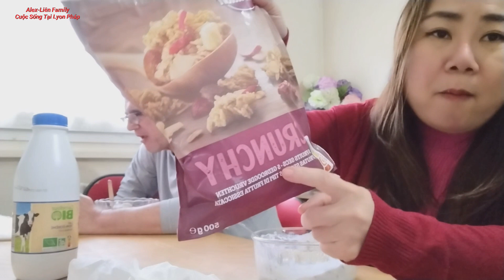Vlog 71. Anh Chồng Tây Phải Vất Vả Rồi ??? Muốn Ăn Phải Lăn Vào Bếp Nhe Chồng !